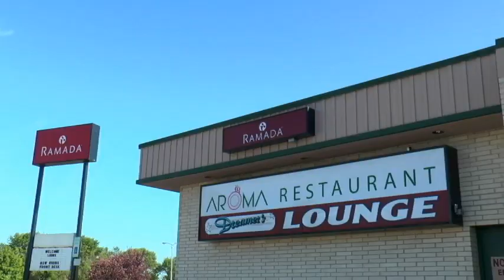RAMADA INN GRAND FORKS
RAMADA INN GRAND FORKS, ND